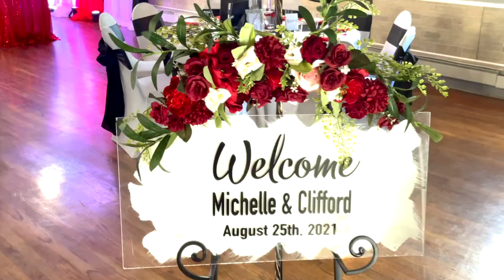Michelle & Clifford's Wedding (Music Video) Visuals by VeryVersatile Entertainment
Wedding Video Shot by  VV ent. Featuring Clifford and Michelle Henry.
Songs -
       Ledisi - Anything For You
       Ugk - International Players